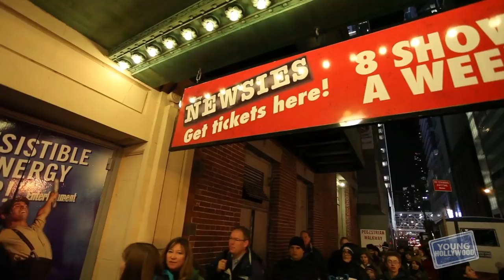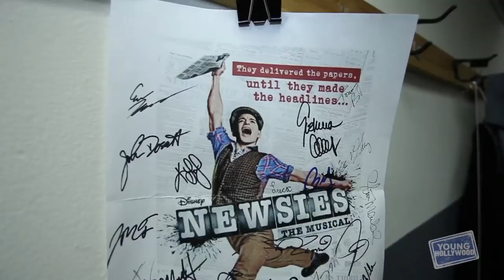Behind the Scenes of NEWSIES Musical!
YH takes you backstage at the Nederlander Theatre in NYC where the musical 'Newsies' is delighting musical theatre fans! We catch up with star (and BroadwayWorld.com's second sexiest Broadway actor) Corey Cott in his decked out dressing room where he shows off all the gifts and trinkets he's received from his devoted "fansies"! Then Michael Fatica and Jess LeProtto show us some of the towering set pieces and a typical pre-show warm-up! Plus, the tireless stars reveal how they keep every performance fresh and new! Hosted by Hannah Berg (@hannahberg).